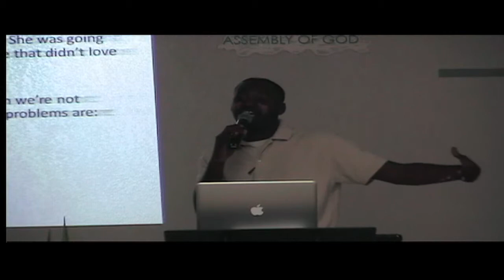IF I HAVE HIS BABIES THEN HE'LL LOVE ME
In this Relevant and Powerful Teaching on Going through Emotions Pastor Duerre Talks about Leahs Delima and How she went from Trying to win a mans affection to Praising God Because She had His affection... You're not just a baby's mama Gods got a plan for you Be blessed